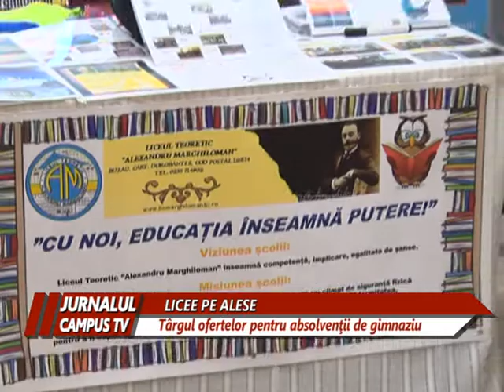LICEE PE ALESE